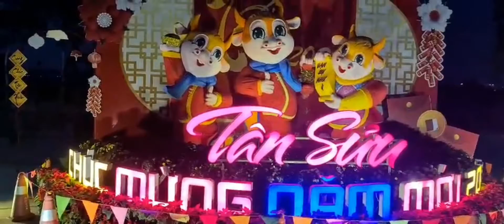Vườn Hoa Lạ Mùa Covid19 - Visip Bắc Ninh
Vườn Hoa Lạ Mùa Covid19 - Viship Bắc Ninh